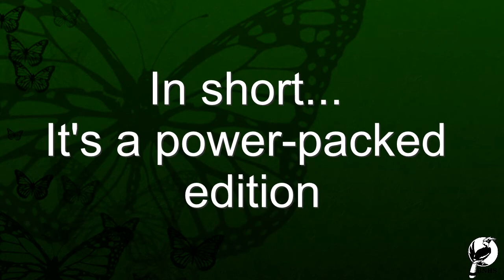Its Different - its "Butterflies of India"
It's different!

From the author of 'Moths of India', 'The Book of Indian Butterflies', 'Common Indian Wild Flowers', and many more. Here's the all new publication to be launched soon!

Since the announcement of the upcoming book on butterflies by Isaac Kehimkar, "Butterflies of India" we are bombarded with the  question "what's the difference?"

This book is not a sequel!

It is totally different from all the butterfly books available, including his previous book.

-- 1000+ species and subspecies of butterflies
-- 1800+ live images
-- Less technical jargon
-- Easy to understand
-- Concise text
-- Graphical representation
-- The butterfly fauna of Pakistan, Bangladesh, Sri Lanka, Nepal, Bhutan and Myanmar

A must have for all butterfly enthusiasts!

Hurry book your copies now..!!
Pre-publication offer ends on 15th July.

Know what inspired the butterfly man of India in this previous video

Credits:
Concept, editing - Vandan Jhaveri
Assisted by - Bilwada Kale
Poster design - LycodonFX